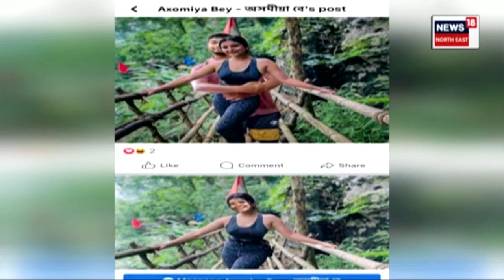Deeplina Deka Photo Viral | কোনে ভাইৰেল কৰিছে দীপলিনা ডেকাৰ ফটো? আঁৰত কোন ? কি কলে দীপলিনাই?